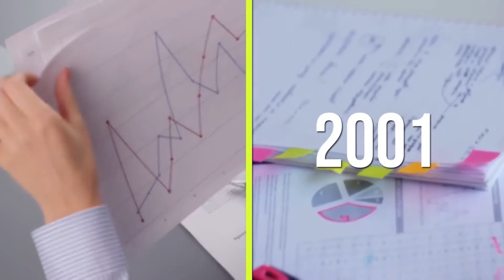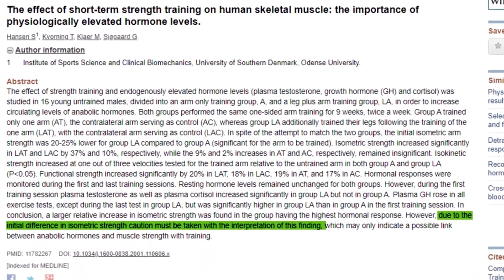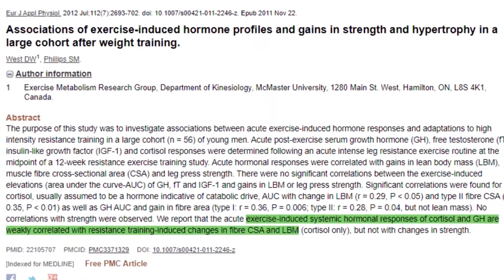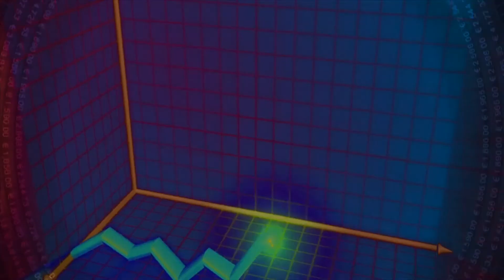How Long Should You Workout? (45 mins or more?)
This time a very controversial issue. How long should your training last, more than 45 min? Your training to lose weight and body fat should not last more than 45 min. Here you will know why.

1. Acute changes in anabolic hormones while training seem to increase strength but: "due to the initial difference in isometric strength caution must be taken with the interpretation of this finding"

2. "exposure of loaded muscle to acute exercise-induced elevations in endogenous anabolic hormones enhances neither muscle hypertrophy nor strength with resistance training in young men"

3. "exercise-induced systemic hormonal responses of cortisol and GH are weakly correlated with resistance training-induced changes in fibre CSA and LBM"

4.  "What seems relatively clear from the literature is that ifa relationship does in fact exist between acute systemicfactors and muscle growth, the overall magnitude of theeffect would be fairly modest"